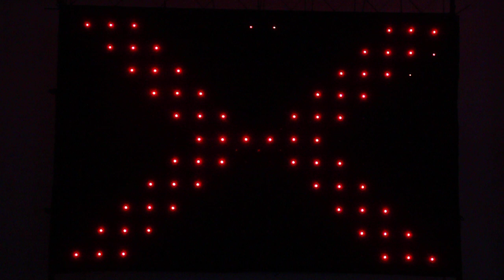led animation cloth.MOV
PatternCurtain (3x2m, 4x2m)

PatternCurtain is a led curtain that can display fantastic patterns. This led curtain uses super bright RGB leds and can display amazing patterns. It can operate in auto run mode and sound activation mode. Users can also control it with DMX desks.

30 preset patterns are stored in an SD card, Users can select patterns via LCD control panel on a controller or via DMX desk; running speeds are adjustable via push buttons or DMX console. At sound activation mode, preset patterns are activated randomly.

PatternCurtains is made from flame retardant heavy duty wool serge (SGS certified). It is finished with grommets on four sides to allow free connections of many curtains in any configurations. Most popular curtain sizes are 3x2m and 4x2m, other sizes can also be customized.

PatternCurtain is designed for indoor applications. It is really an indispensable tool for mobile DJs, stage, theater, TV studio, theme event, nigh club, hotel banqueting halls, wedding, home parties etc...